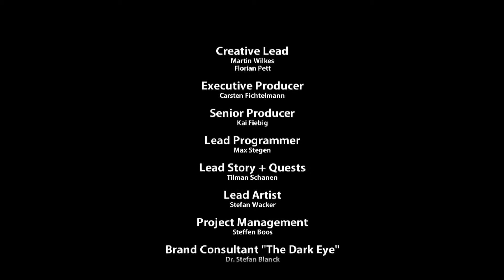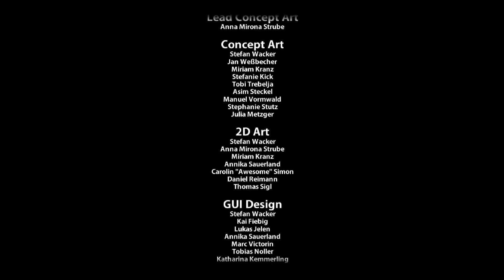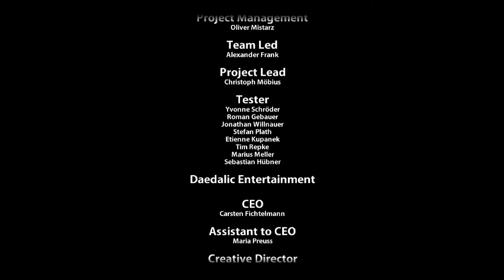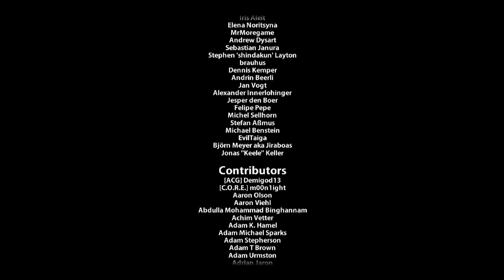Let's play Blackguards Part 187 Deutsch (Schwierigkeitsgrad: normal)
Rundenstrategie: Blackguards

... das Finale Teil 2 -- Ende.